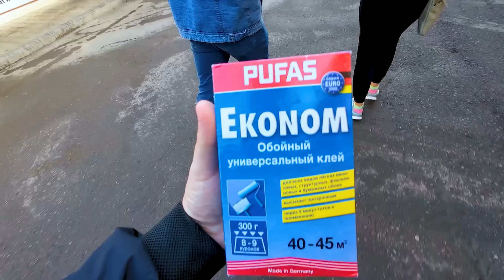CIĄG DALSZY REMONTU - Nasze Mieszkanie w Uzbekistanie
📌 Dołącz do naszej grupy na Facebooku o podróżach do Uzbekistanu!

🔥 Podoba Ci się to, co robimy? Wesprzyj nas i pomóż w rozwoju kanału!

📬 Masz pytania lub propozycje współpracy? Skontaktuj się z nami!